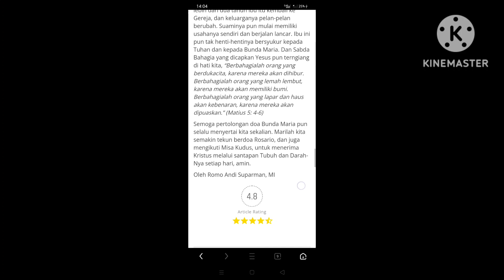Kekuatan nyata Doa Rosario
Kekuatan nyata Dari Doa Rosario